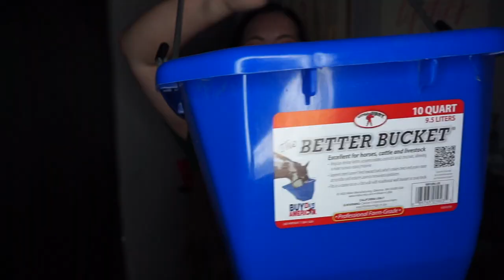TACK HAUL for My New Horse! #1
Hey guys! This is a Tack Haul for my new OTTB mare, Triple Jump! Hope you enjoy the video :)

PRODUCTS MENTIONED:
- 2 Equinety 100g supplements
- Keratex Hoof Hardener
- Hooflex Therapeutic Hoof Conditioner
- E3 Antibacterial/Antifungal Shampoo
- Hydra-Motive Handi Grip sponge
- Tack sponges
- Equi-Essentials teal grooming mit
- Tuff Rider Performance Riding Socks
- Equinety 600g supplement
- Eqyss Avocado Mist Conditioner/Detangler
- Horseware Amigo Hero ACY Turnout Sheet, size 75, in Burgundy
- Nature Defense fly spray
- SWAT Clear fly repellent ointment
- Metal clip
- Misc. fancy-stitched hunter bridle in cob-size, Havana color
- Royal Blue The Better Bucket

Equestrian Instagram: @cnkequestrian
Beauty Instagram: @courtneykbeauty
Personal Instagram: @courtneykanee